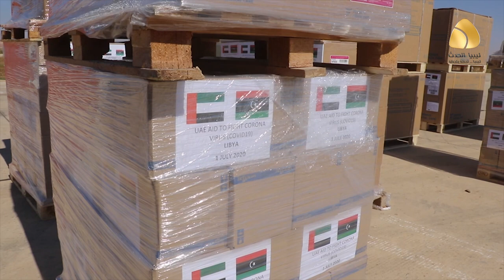دولة الإمارات الشقيقة ترسل شحنة طبية للشعب الليبي لمكافحة وباء كورونا